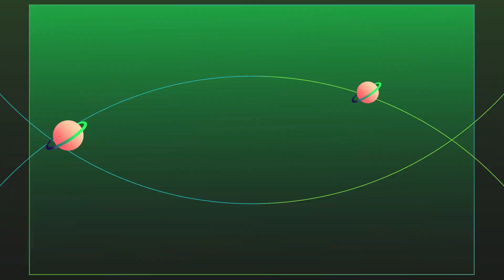Repas de Noël à l'Espace Schweitzer de Caudry le Mercredi 13 Décembre 2023 à 12h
Interview de Claudine et Serge.